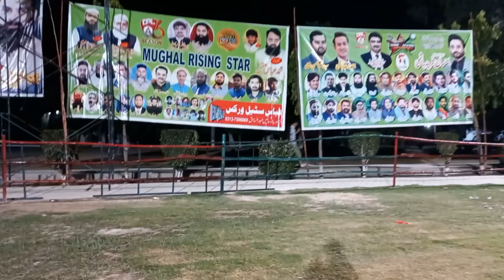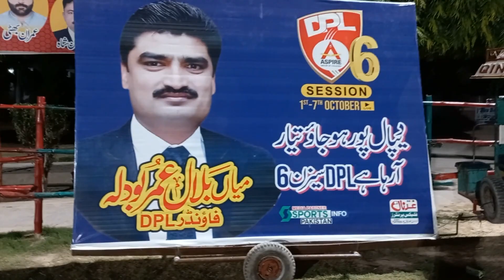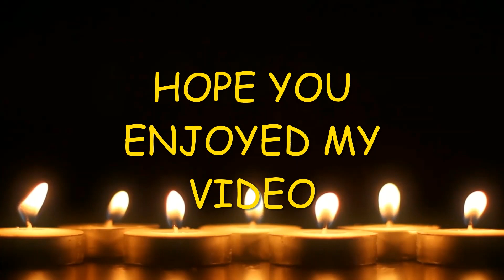DPL(2022) UPDATES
mahmood khokhar 1976